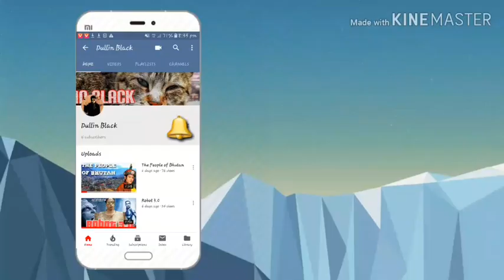Rare Photos of The Great 4th King of Bhutan